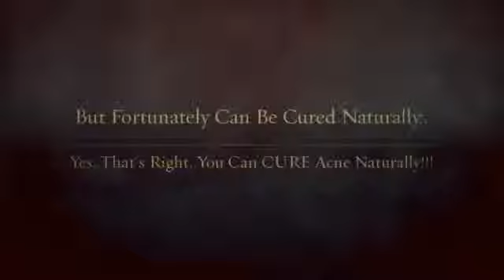Acne Comedoniano Natural Treatment - You Can't Afford Not to Read This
◄◄ THE ONLY NATURAL TREATMENT FOR ACNE THAT REALY WORKS!!!

Comedonal acne is a chronic non-inflammatory skin disease that is most frequently seen in teenagers, and sometimes in adults in their twenties and forties. It is estimated that about 80% of the population suffers from comedonal acne. In medical terminology, comedonal acne is explained as the presence of plugged pores - blackheads and whiteheads. This common type of acne mostly affects the chin and forehead. It develops due to an increased production of hormones, which results in hormone imbalance. Moreover, the acne condition may be aggravated by humidity or oily products.

In most cases, acne outbreak can be controlled by acne comedoniano natural treatment. Comedonal acne natural treatment is proved to be one of the best remedies for comedonal acne, and this method has been attempted by experts with varying degrees of success.

Acne comedoniano natural treatment is a permanent solution since it offers long lasting results with no side effects such as dryness, redness and itchiness. This scientifically proven acne treatment is safe and painless. For acne comedoniano treatment, vitamins are most essential. So it is ideal to take a balanced diet with fresh fruits, fish, eggs and vegetables. Do regular exercise and drink a lot of water to remove toxins from the body. Regularly cleaning the face is necessary to keep the dust particles and bacteria away.

The most popular acne comedoniano natural treatment is green tea, which is an effective home remedy. This antioxidant helps the body to get rid of harmful toxins, improve complexion and the overall condition of the skin. Home-made facial masks using lemon, honey and aloe vera, and use of water of fenugreek and lettuce leaves are ideal natural treatments for acne.

For all types of acne, use either black mud or green clay as soap since it is an excellent treatment. Mix green clay or black mud with water and apply it on the affected areas to remove comedonal acne. Use oatmeal face mask as home made facial mask for result oriented acne treatment.

Ayurvedic treatment is an effective natural option for treating comedonal acne. Herbal footbath is yet another method used in acne treatment to release toxins through the feet. Put the herbal mix comprising dandelion root, yellow dock root, sarsaparilla root, licorice, fresh garlic, Echinacea, chaparral and kelp into water and boil. Use the heated footbath to improve blood circulation.

acne scar treatments
back acne scar removal
home remedies for blackheads
best home remedies for acne
get rid of acne scar
laser acne scar removal
pimple cure
acne scars home remedies
natural acne scar treatment
getting rid of acne scars
home treatments for acne
skin treatments for acne scars
acne scar removal laser
best pimple treatment
acne clear
how to treat acne scars
facial treatments for acne
blue light acne
how to cure pimples
home remedy for pimples
treatments for acne scarring
acne spots
home remedies for sore throat
removing acne scars from face